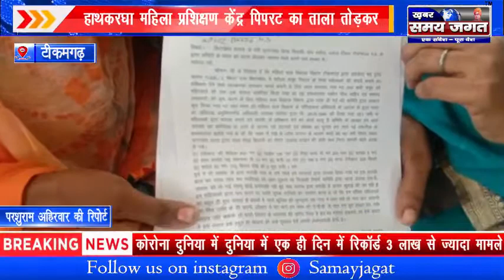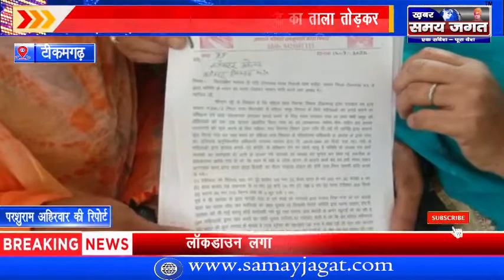टीकमगढ़ हाथकरघा महिला प्रशिक्षण केंद्र पिपरट का ताला तोड़कर सरपंच पति ने की चोरी महिलाओ ने दिया ज्ञापन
परशुराम अहिरवार की रिपोर्ट

खबर समय जगत भारत का सर्वश्रेष्ठ हिंदी न्‍यूज चैनल है । खबर समय जगत न्‍यूज चैनल राजनीति, मनोरंजन, बॉलीवुड, व्यापार और खेल में नवीनतम समाचारों को शामिल करता है। खबर समय जगत न्‍यूज चैनल की लाइव खबरें एवं ब्रेकिंग न्यूज के लिए बने रहें । खबर समय जगत is India's best Hindi News Channel. खबर समय जगत news channel covers latest news in politics, entertainment, bollywood, business and sports.a